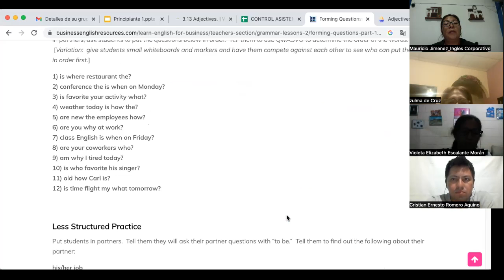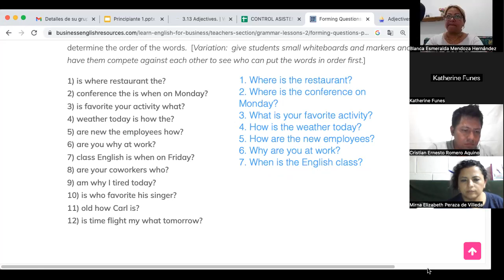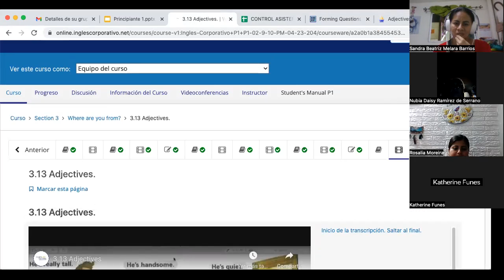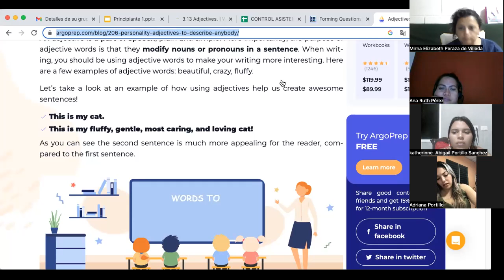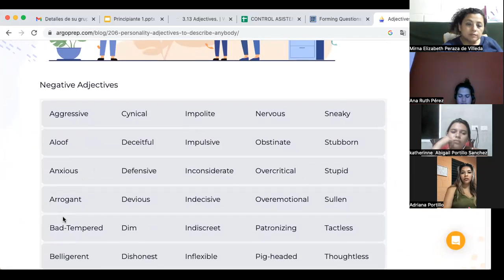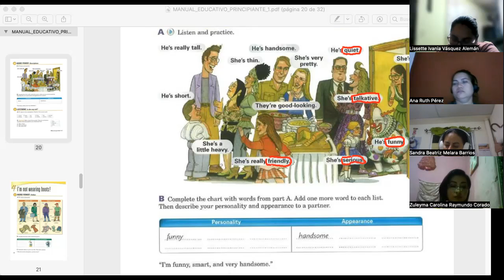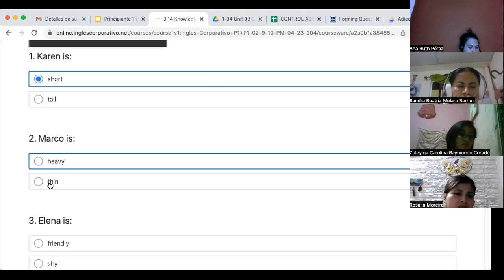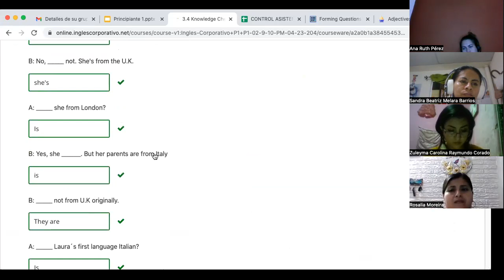SESION 06- April 12th- FI-REGA- 142- CORDOVA- ADJECTIVES